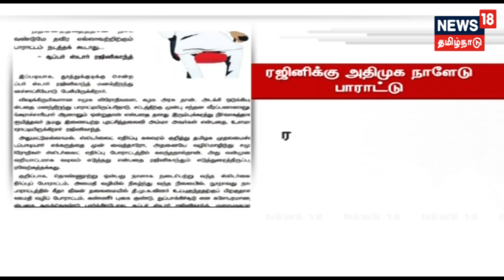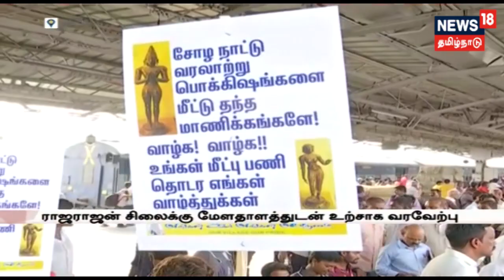திமுக ஆட்சியில் தான் ஸ்டெர்லைட் விரிவாக்கத்திற்கு அனுமதி - சட்டப்பேரவையில் முதல்வர் குற்றச்சாட்டு!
ஸ்டெர்லைட் ஆலையின் விரிவாக்கத்திற்கு திமுக அளித்த அனுமதியை மறைக்கவே போட்டி சட்டப்பேரவை கூட்டத்தை திமுக கூடியதாக முதலமைச்சர் எடப்பாடி பழனிசாமி குற்றம்சாட்டியிருக்கிறார்.